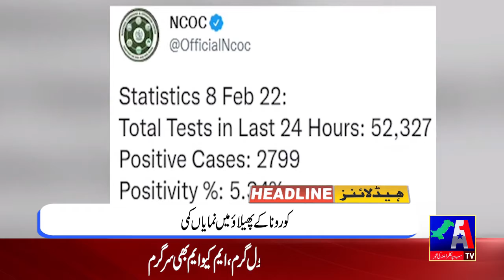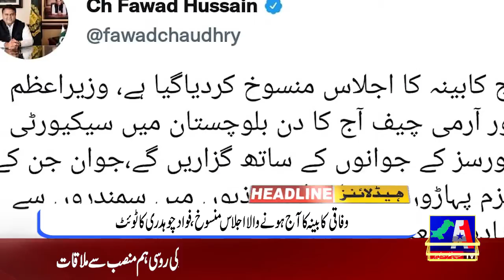Headlines | 08 February 2022 | A1 TV